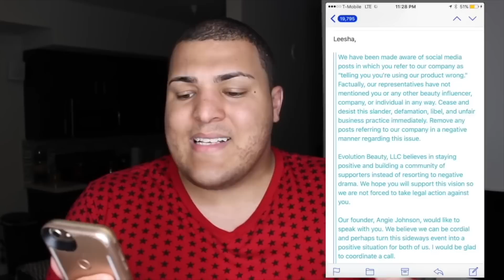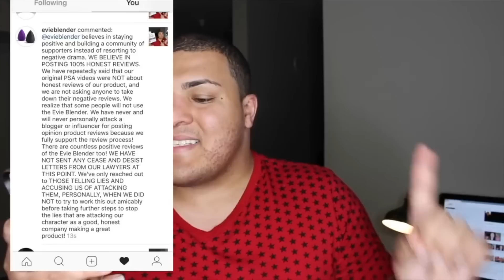Confessions of an EX Makeup Guru: Drama & Decluttering (Getting Rid of THOUSANDS in Makeup)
A few years back I said R.I.P. to xSparkage and decided to move away from makeup.  This has been a long journey and you've no doubt seen the disarray as I've made an attempt to find a new direction for this channel.  Today I decided a fresh start was needed and that I needed to let go of a constant reminder of that time.  This is more than a declutter, it's a tell-all confession, a new leaf, a reunion, and the beginning of a new direction. Stick around till the end for my words of wisdom about how toxic relationships can exist with things like makeup.

0:00 Intro
0:40 The Beginning
2:06 First Big Brand Project
4:35 The First EVER Brand Trip
7:05 One of my FAV Palettes
7:33 TEA TIME- DRAMA AHEAD
7:40 Evie Blender
10:26 Kat Von D
11:11 Col-Lab
12:22 Favorite Collections
12:59 The Moral of the Story

Mail Time!
xSparkage
18521 E. Queen Creek Rd.